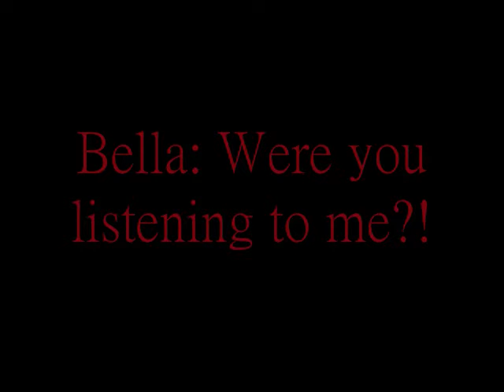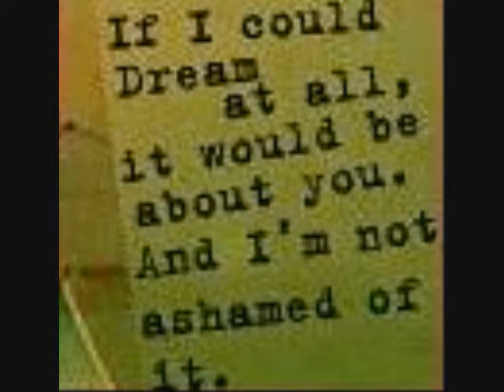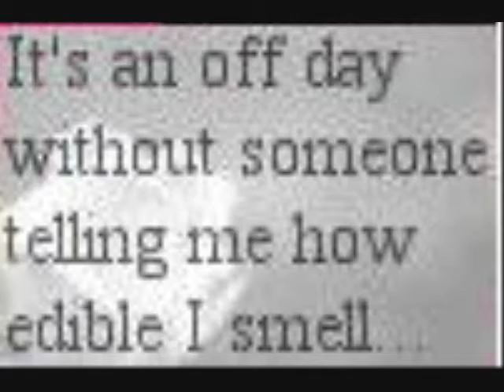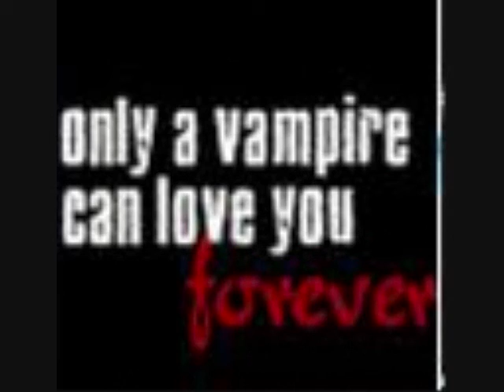Twilight By Stephenie Meyer (Best Days)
This video is pretty much about the love that Bella and Edward share. The song is called best days. Leave comments but don't be too harsh this is my first video. Thanks! ^_^